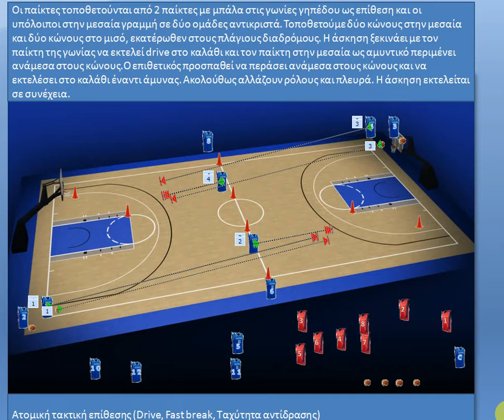ΑΣΚΗΣΕΙΣ ΕΠΙΘΕΤΙΚΗΣ ΤΑΚΤΙΚΗΣ (Ατομική τακτική επίθεσης (Drive, Fast break, Ταχύτητα αντίδρασης)